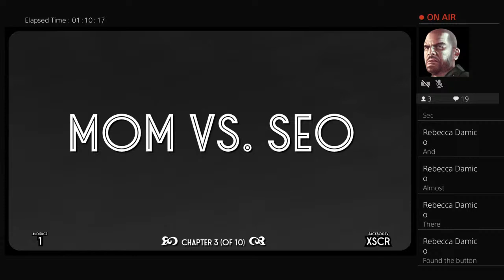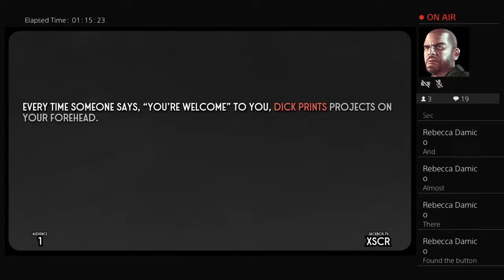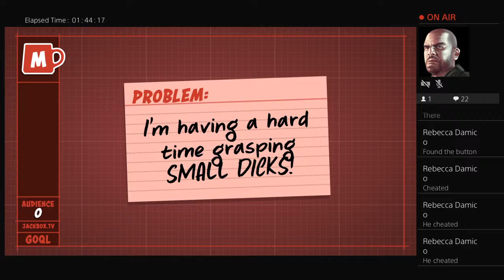Rap battle at tree rat's